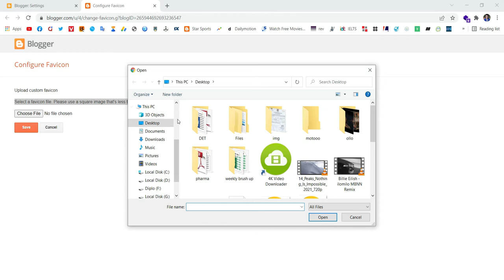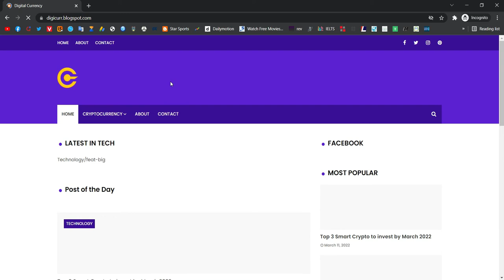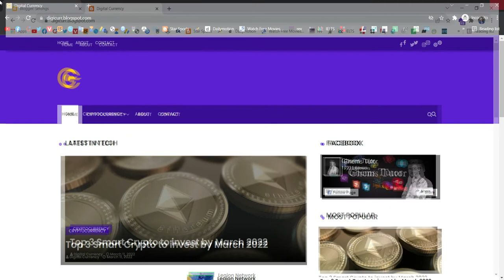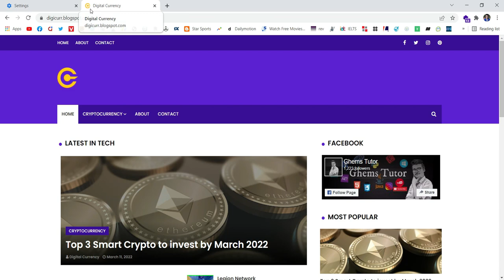How to Change Logo in Blogspot | Add Favicon in Blogger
Watch a full video to learn to change the logo in Blogspot. The favicon is an icon that will be displayed at the left of a visited website’s URL in a Web browser’s address bar. Favicon is also visible in search engine results in front of your blog's SEO title. The Favicon has a standard size which is 16px * 16px you don't need to resize your icon image just keep it square and the blogger will automatically resize it to favicon size. Saving your icon in .png or .jpg format is recommended.

1. Ghems Art
(Sketch Art with commission work)